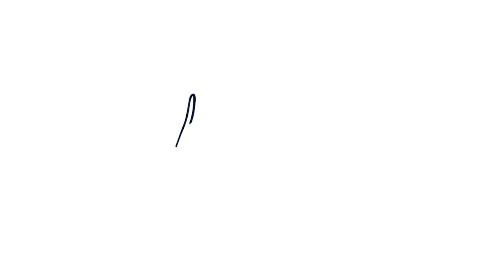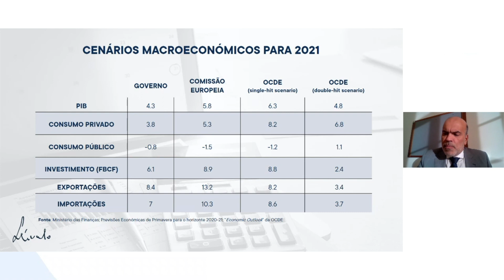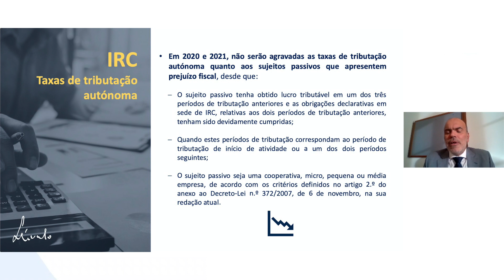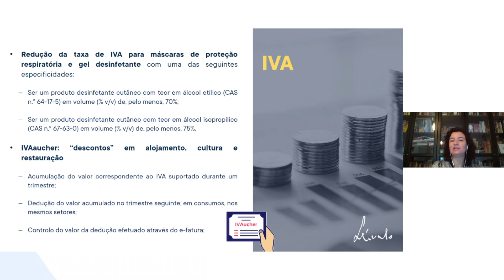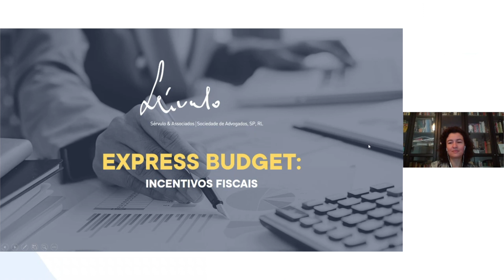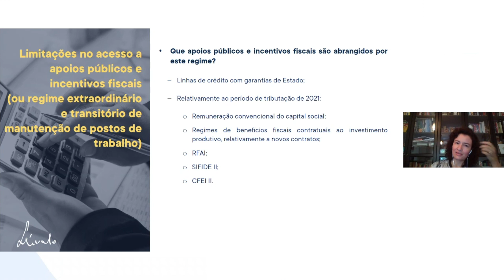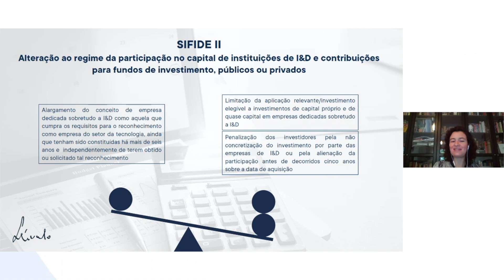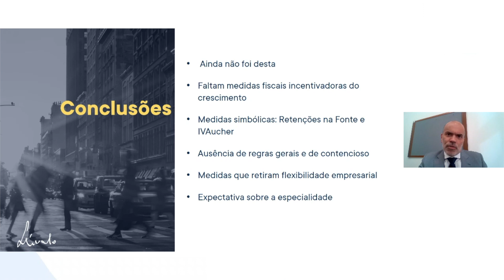Webinar Express Budget: As principais medidas fiscais para 2021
No passado dia 21 de outubro, a equipa de Direito Fiscal da SÉRVULO, promoveu o Webinar Express Budget onde foram analisadas com rigor as novidades e as perspetivas de futuro do Orçamento para 2021.

No decorrer da sessão, foram abordados variados temas como a tributação do rendimento, do consumo e a criação do IVAucher. Foram ainda discutidos, os benefícios fiscais previstos para as empresas, a manutenção do modelo de tributação assente em contribuições setoriais e a alteração ao regime da contribuição extraordinária sobre os fornecedores da indústria de dispositivos médicos do Serviço Nacional de Saúde.

Assista ao vídeo (parcial) desta iniciativa e fique a par das principais medidas em matéria fiscal para 2021.